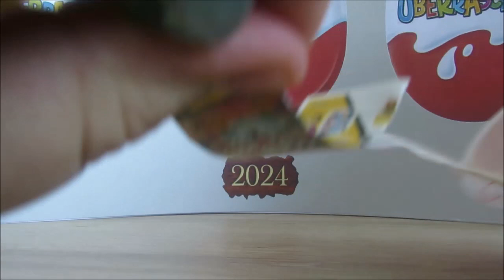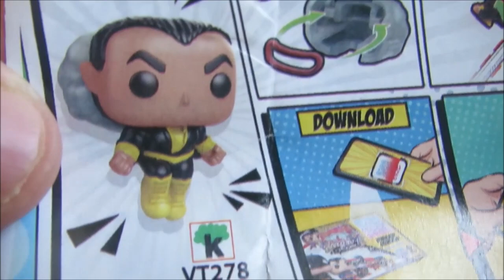Jeden Tag ein Ü-Ei – Tag 37 – 06.02.2024